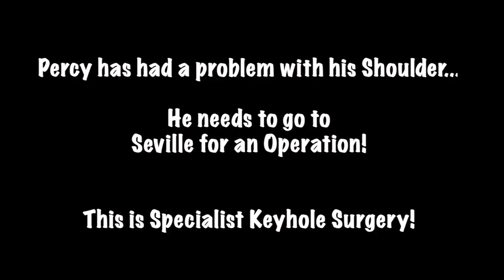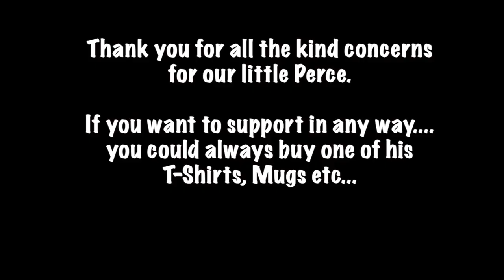Percy The Labrador Needs to have an Operation on his Shoulder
As you may be aware our little pooch Percy the Labrador needs an operation on his Shoulder, we are overwhelmed by all the wishes and hugs that he has been sent, and Percy would like to take his opportunity to say a great big THANKYOU! x

The Operation will be carried out in May 2021 in Seville, Spain by a Specialist Vet who will perform Keyhole Surgery.

Some people have asked if they can help in some way, so if you feel that you want to show your support, maybe you could buy one of Percy's T-Shirts, Mugs, Etc from his TeeSpring Store.

And... even better, If you email in a photo of yourself with the Merchandise afterward - we will add it to his Web Page and future Percy the Labrador Videos! Cool!

Buy for now. x